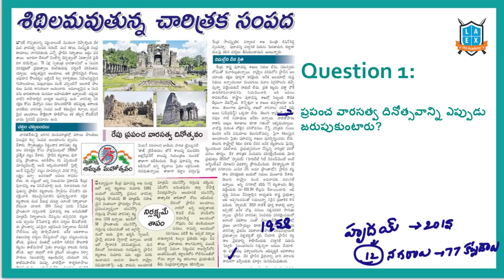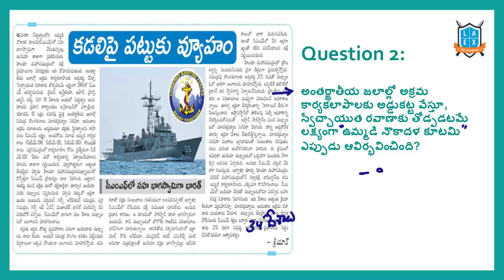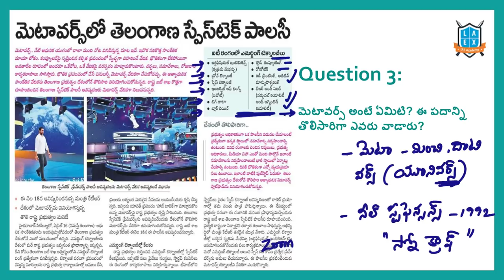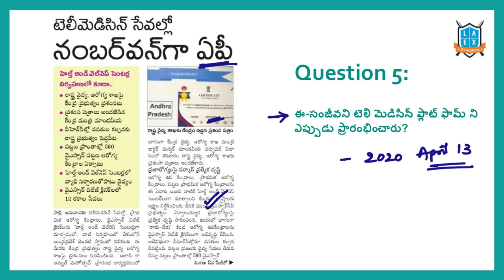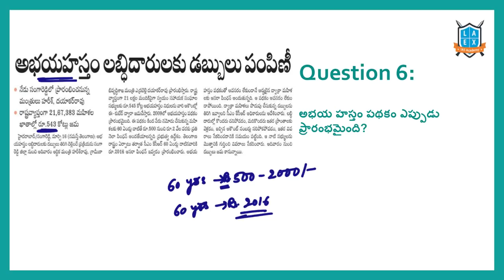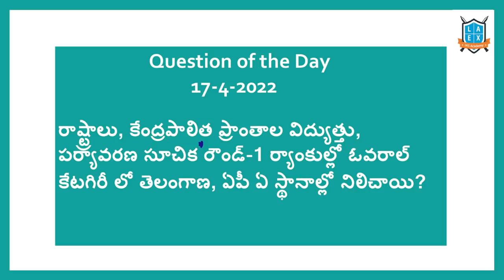Daily Current Affairs in Telugu (17-4-2022) | APPSC | TSPSC || Mana La Excellence | April 2022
In this video, We discussed the important news Articles for 17th April 2022 current affairs. The aspirants are advised to watch the entire lecture for better understanding.

Phone:
*Mana La Excellence Telegram Channel Link*

Address:
La Excellence IAS
1st floor, #1-10-223/s,

English:
La Excellence IAS Coaching Institute
Kannada: